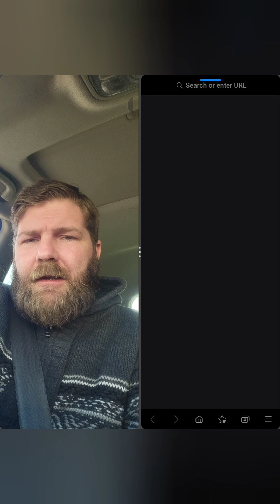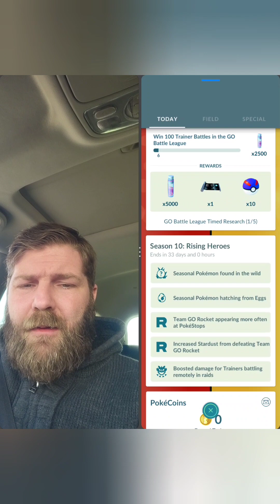Pokémon Go, gofest ticket purchased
let's go